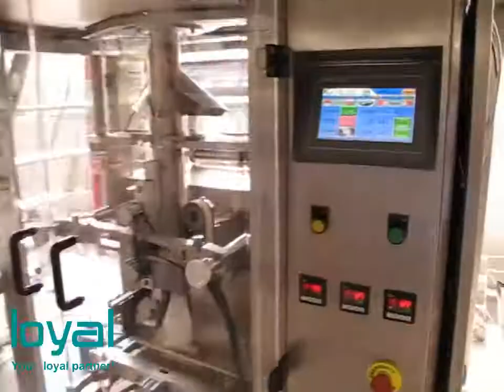LY52 B ten head weighter packing machine（sugar）